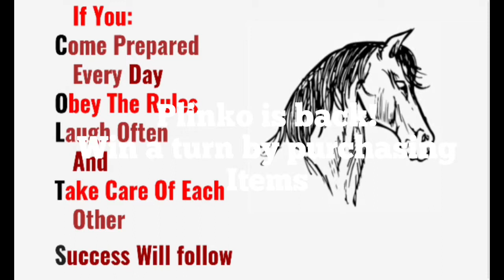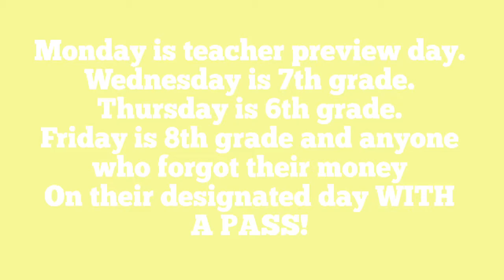March 30, 2022